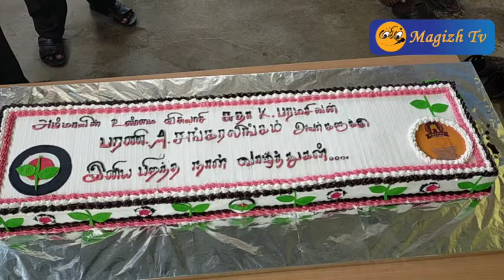நெல்லையில் அதிமுக கழக அமைப்புச் செயலாளர் சுதா பரமசிவன் அவை தலைவர் பரணி சங்கரலிங்கம் பிறந்தநாள் விழா